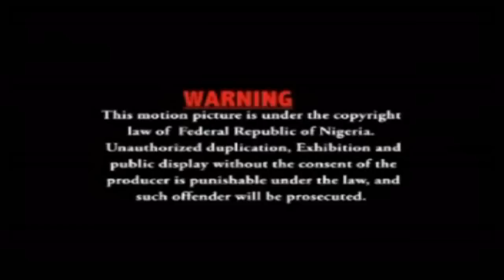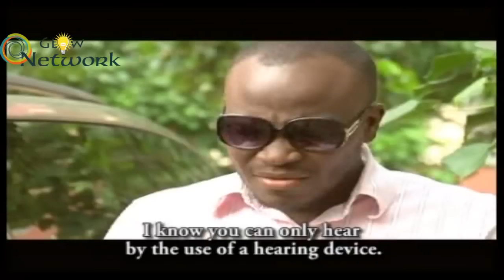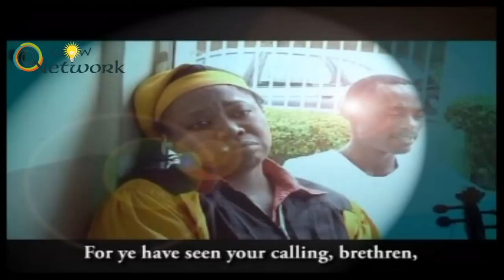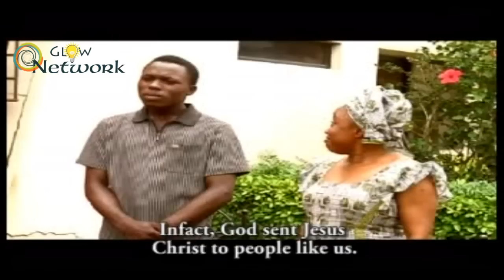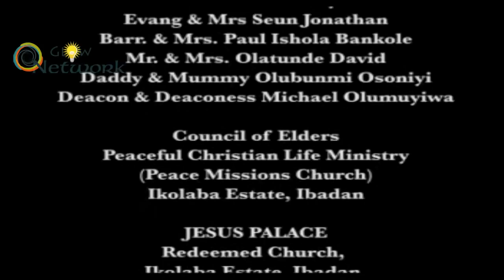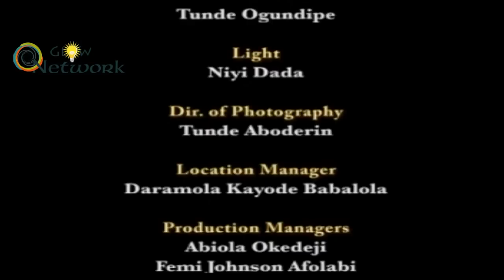Broken Cord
Latest Gospel Movie titled Broken Cord